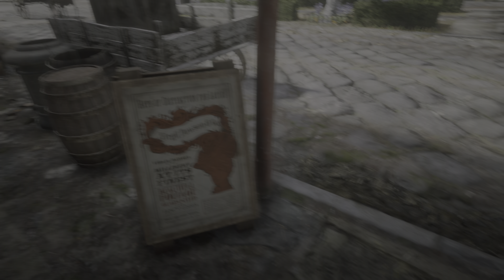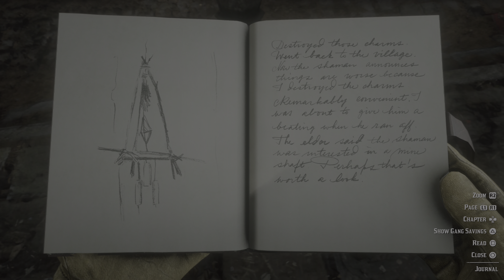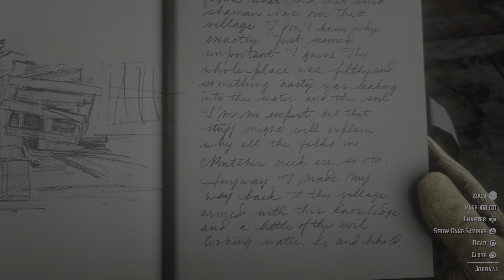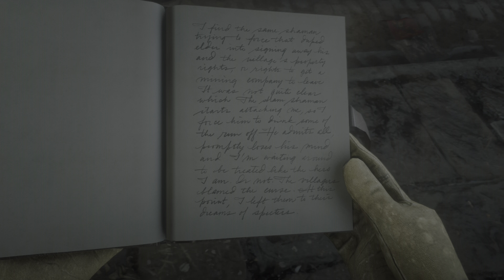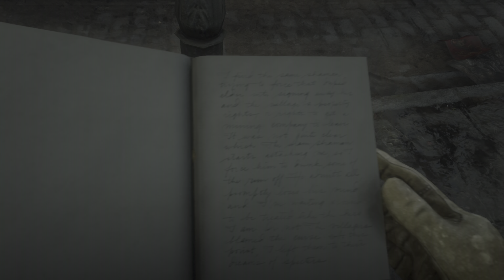Red Dead Redemption 2 - Deep Playthrough 135 - 4k HDR 60FPS No HUD 1st Person Gameplay Walkthrough